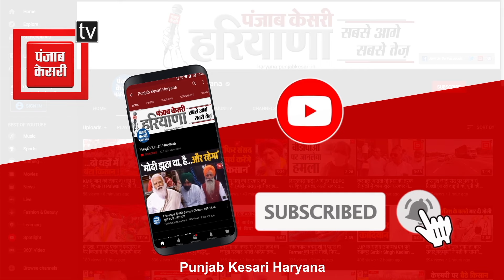डिप्टी सीएम Brajesh Pathak ने Tigaon में किया प्रचार, लोगों को दिया Ayodhya आने का दिया न्योता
चुनाव प्रचार के आखिरी समय में भारतीय जनता पार्टी के तमाम दिग्गजों ने अपनी पूरी ताकत झोंक दी है. इसी क्रम में उत्तर प्रदेश के उपमुख्यमंत्री ब्रजेश पाठक तिगांव में हलके में भारतीय जनता पार्टी के उम्मीदवार राजेश नागर के प्रचार के लिए पहुंचे..